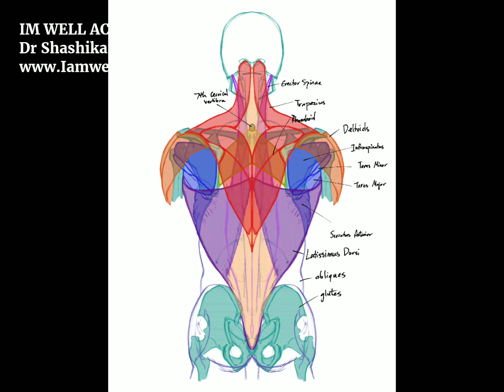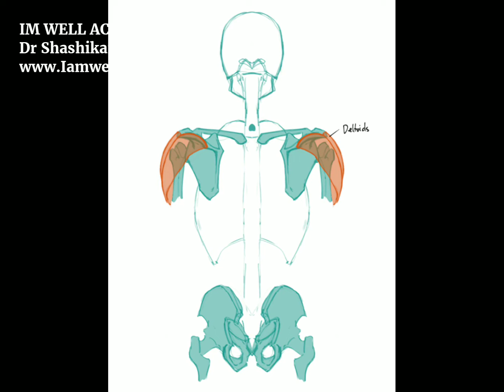IM WELL ACUPUNCTURE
Dr Shashikant
IM WELL Integrated Medical Center